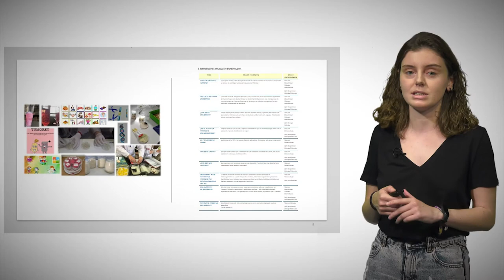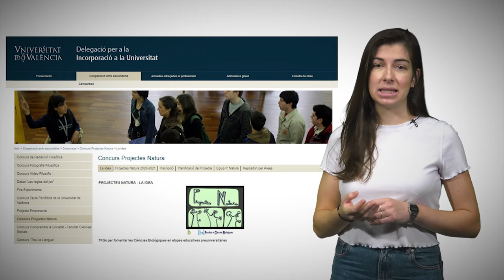PRESENTACIÓ WEB PROJECTES NATURA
Autores: Marta Selva i Sarai Tomàs

Les estudiants ens presenten el repositori de
Projectes Natura allotjat en l´espai web de la
Delegació per a la Incorporació a la UV i comenten
el seu contingut.